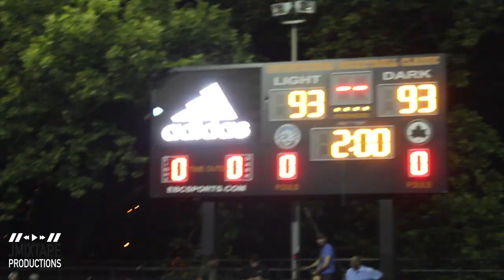Bam Adebayo, Kobi Simmons, Zach Collins, Shamorie Ponds, and more put on a show at Rucker Park!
adidasUprising All-Americans Bam Adebayo, Kobi Simmons, Zach Collins, Shamorie Ponds, Frank Jackson, Kyle Guy and more put on a show at Rucker Park! Crazy throwback my film game wasn't A1 then lol but enjoy the archives. Let me know if y'all want more throwbacks of pros in comments.